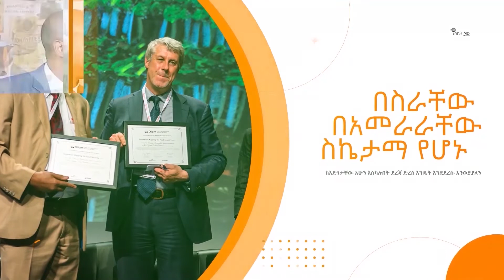GMM TV International : ጂ.ኤም.ኤም ( ዓለም አቀፍ የተአምራት አገልግሎት ) ቴሌቪዥን